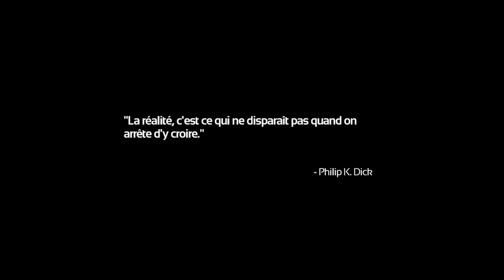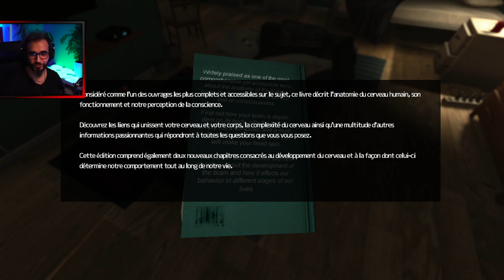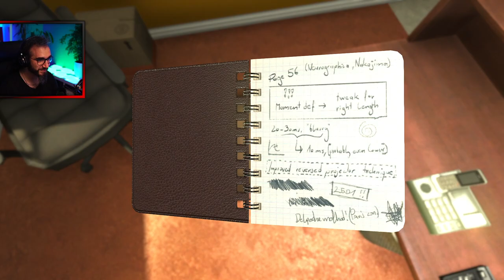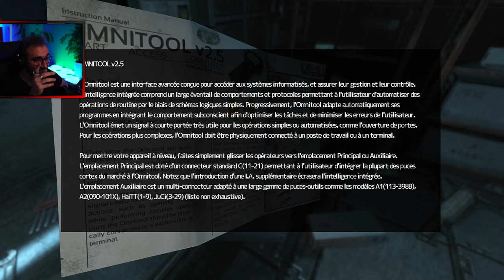SOMA (LET'S PLAY EP1) : IMMERSION ● GAMEPLAY FR